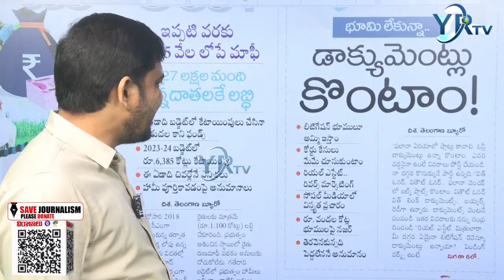అధికారం కోల్పోతున్న కేసీఆర్.... ఈ పనులే కొంప ముంచాయి | CM KCR | YR TV Telugu